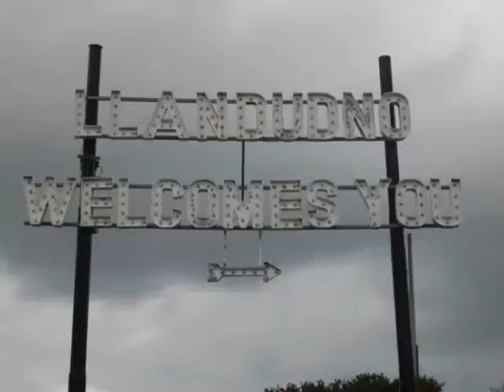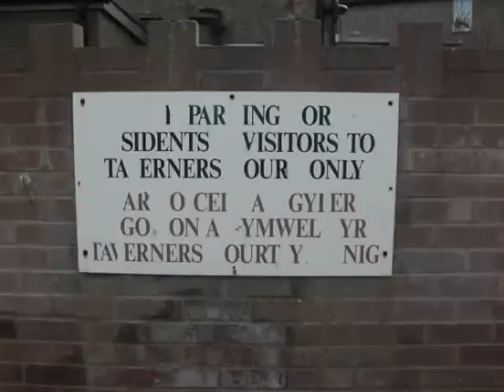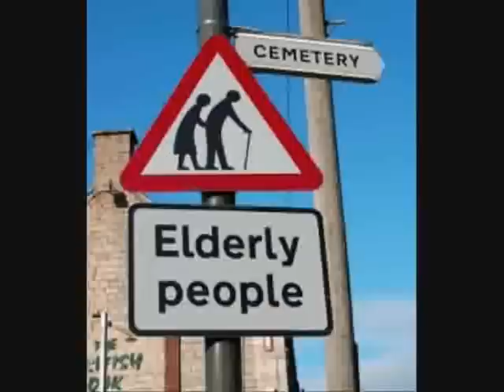Llandudno Travelogue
I love Llandudno and won't hear a word against it but I couldn't resist this spoof travelogue for my 50th birthday